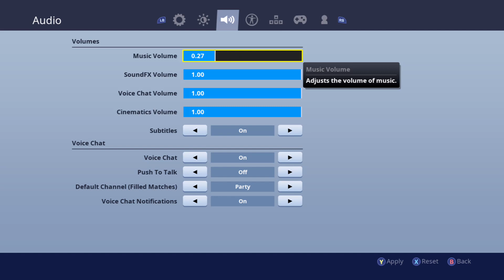FORTNITE ROAD TO CHAMPION #1